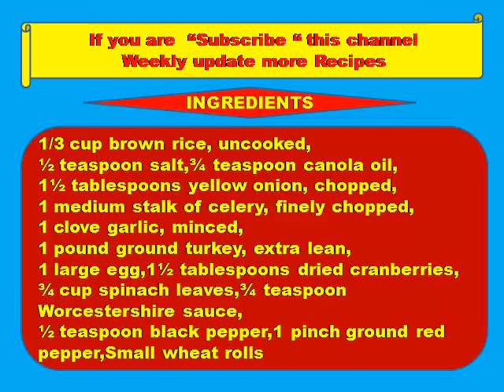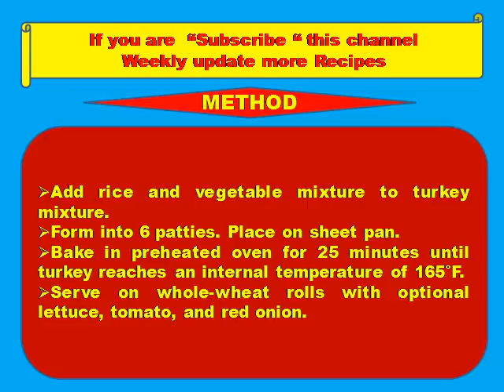Porcupine Sliders -Kids recipes,Healthy recipes,funny hot recipes